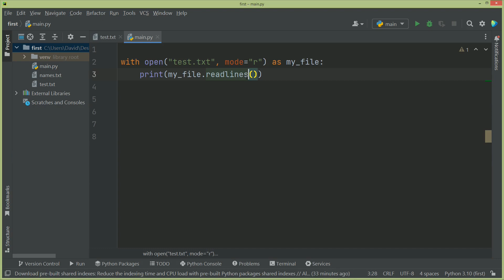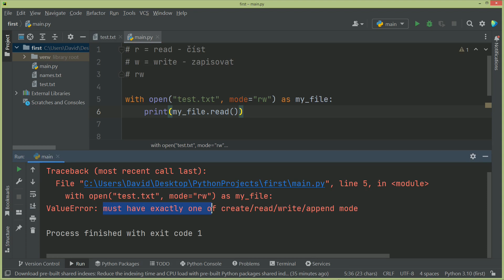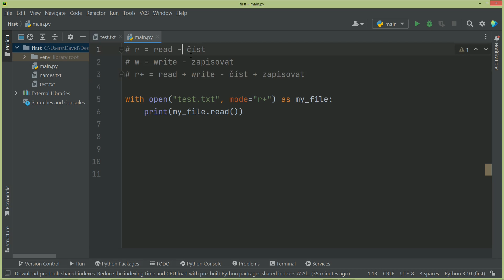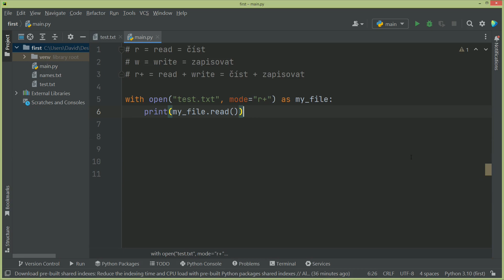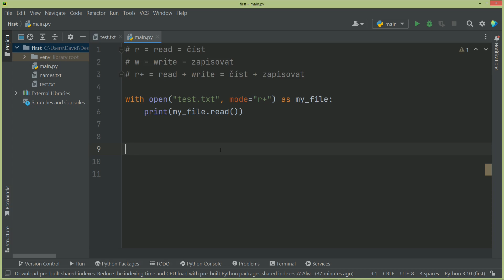9. Python - Práce se soubory - Práva k souborům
Už máme za sebou základní kurz Pythonu, na který se můžete podívat zde A také Python pro pokročilé, který je zde
Nyní se už konečně můžeme pustit do zajímavých aplikací jazyka Python. Jako první se podíváme na dvě věci - práce se soubory a tzv. web scraping. Práce se soubory je v Python hodně využívaná, např. pro účely datové analýzy, ukládání dat apod. Ukážeme si, jak soubor otevřít, jak s ním pracovat, jak do něj ukládat nové věci a jak soubory kombinovat. A mnohem více.
Pak se zaměříme na web scraping. Ukážeme si, jak vzít HTML kód cizích stránek a najít tam přesně to, co potřebujeme. Čeká vás výzva, zda dokážete pomocí webscrapingu stáhnout PDF z mé stránky k sobě do počítače pomocí vlastního kódu, který společně vytvoříme. Stažení např. 30 MP3 z jedné stránky pak pro vás bude hračka. A čeká nás toho mnohem více. Jdeme na další video. Svět IT čeká...